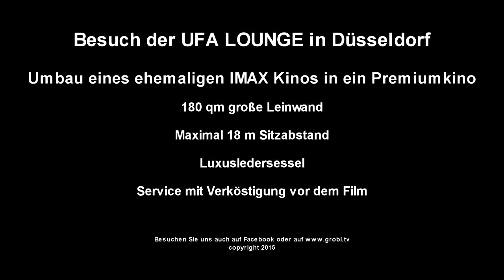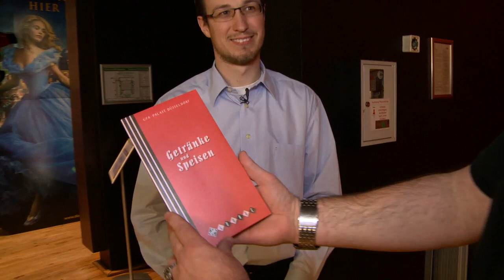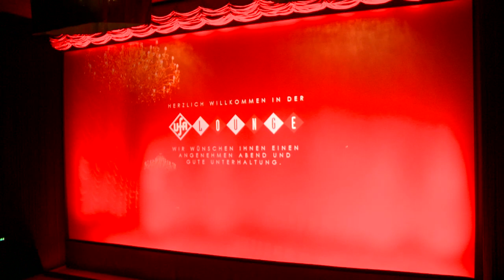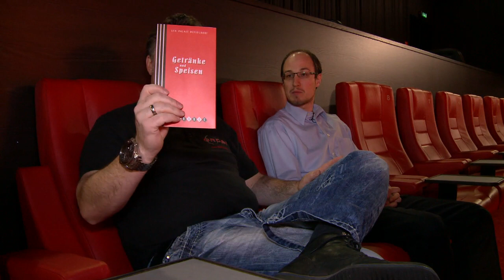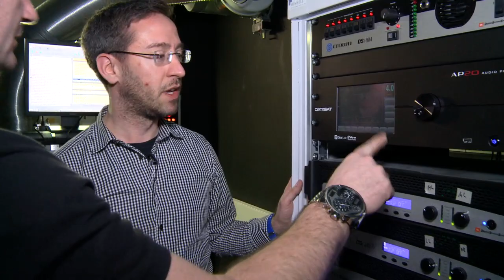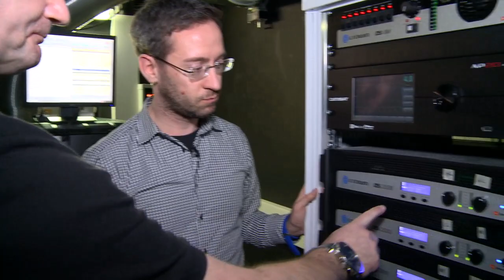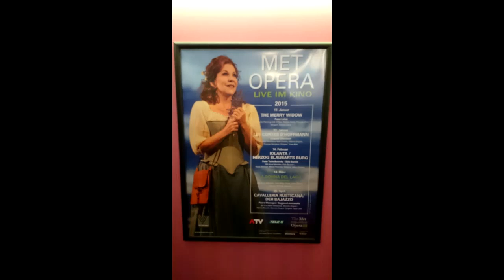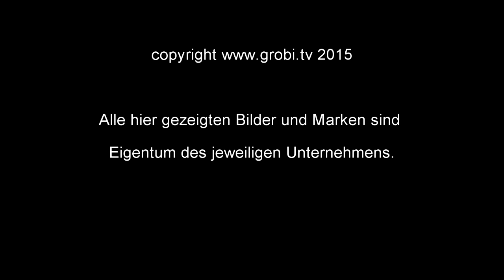Besuch der UFA Lounge in Düsseldorf - Umbau eines ehemaligen IMAX Kinos in ein Premiumkino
Die technischen Daten alleine sind schon beeindruckend. 180 qm große Leinwand, 18 m maximaler Sitzabstand, nur 7 Sitzenreihen. Das wollten wir uns einmal genauer anschauen und so haben wir den Theaterleiter Sebastian Riech besucht. Er zeigt uns in diesem Video seinen UFA Filmpalast und seine Vision von einem "Premiumkino".

Wir sind Ihr Ansprechpartner für alles rund um das Thema Heimkino. Besuchen Sie unsere Ausstellung in Kaarst bei Düsseldorf, direkt an der A 52 / A 57.

Am besten Sie installieren sich direkt unser APP, damit Sie in Zukunft immer topaktuell informiert werden.

Besuchen Sie auch das WATCHMI Videoportal oder installieren Sie sich die WATCHMI Software auf Ihren TECHNISAT ISIO Receiver oder SAMSUNG, SONY oder PANASONIC TV Geräte.

Ab sofort haben wir auch einen Podcast.